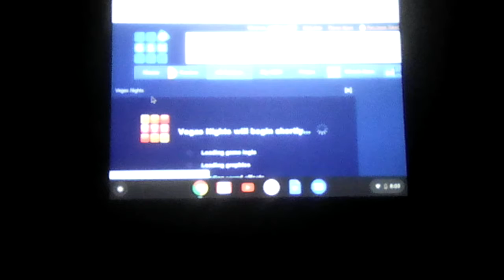Farewell to oodle finale(10)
Here is the finale of farewell to oodles